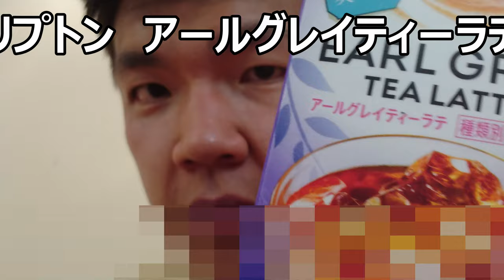リプトン アールグレイティーラテを飲んでみた。こんなラテもあるんだ～けど～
リプトン　アールグレイティーラテを飲んでみました。こんなラテもあるんですね～お味は一体どんな感じなんだろ？
贈り物は此方まで↓
〒153-0042